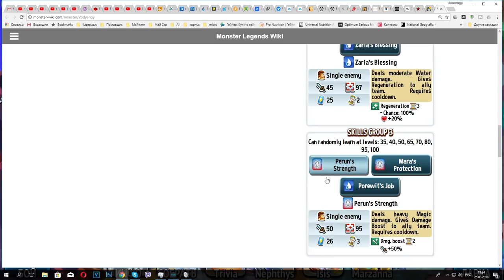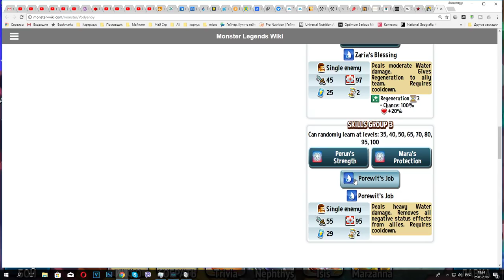Водяной прокачка 1-100 уровень Vodyanoy Monster Legends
Качаем неплохого Легендарного монстра воды. Берем удары:
1 Проклятие Велеса - 40 Один Одержимый Одержимый
2 Сила ПерунаОсобая атака 50 Один Усиление урона союзникам
3 Дело ПоревитаВодная атака 55  Один Снимает отрицательные эффекты с союзников
4 Благословение Зари 45 Один Регенерация союзников
Желающим помочь рублем) -